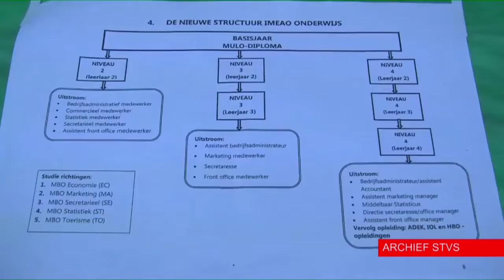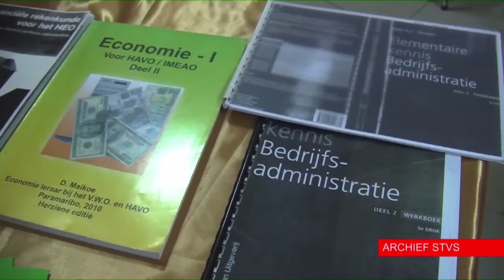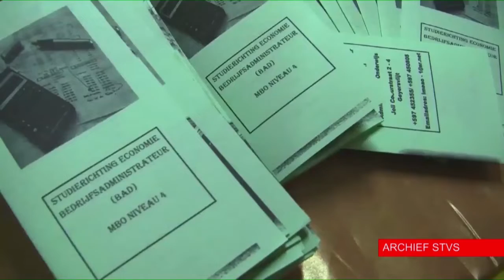MINOWC koppelt zich los van particuliere VWO en Havo scholen STVS JOURNAAL 20 oktober 2021